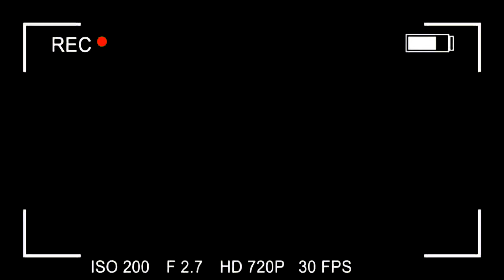ESTRADA DE SERRA NEGRA SP À AMPARO SP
Conheçam a Estrada de Serra Negra SP à Amparo SP.